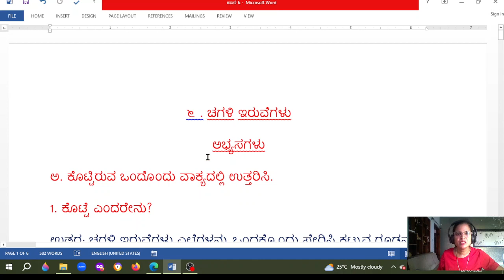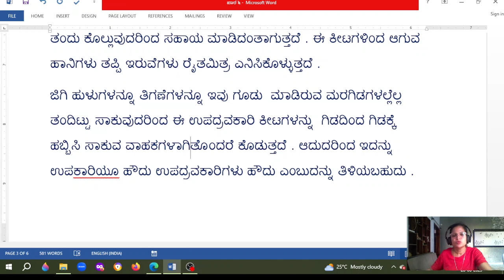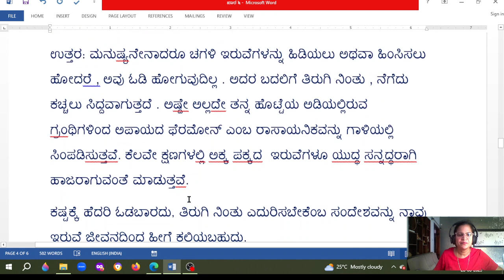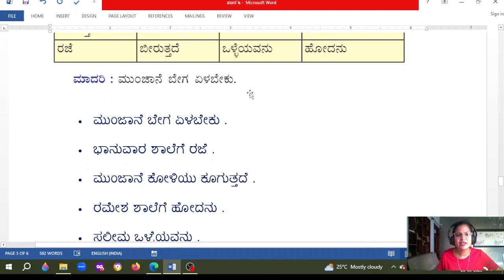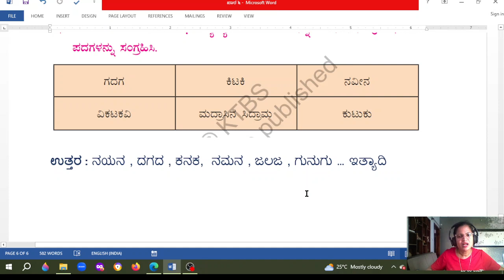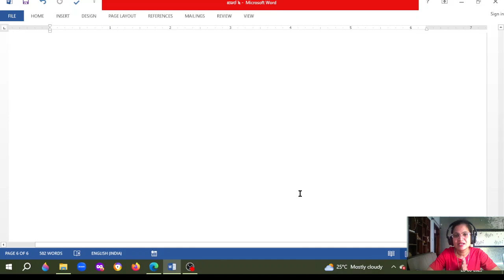ಚಗಳಿ ಇರುವೆ ಪಾ ೬ ಪ್ರಶ್ನ ಉತ್ತರ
ಚಗಳಿ ಇರುವೆ, ಚಗಳಿ ಇರುವೆ pdf, ಚಗಳಿ ಇರುವೆ Lesson Notes, ಚಗಳಿ ಇರುವೆ ಪಾಠ, ಚಗಳಿ ಇರುವೆ ಪಾಠ ಪ್ರಶ್ನೆ ಉತ್ತರ, ಚಗಳಿ ಇರುವೆ ಪ್ರಶ್ನೋತ್ತರಗಳು, chagali iruve, chagali iruve question answer in kannada, chagali iruve in kannada notes, chagali iruve information in kannada,
7ನೇ ತರಗತಿ ಕನ್ನಡ notes pdf, 7ನೇ ತರಗತಿ ಕನ್ನಡ ಪಠ್ಯಪುಸ್ತಕ pdf, 7ನೇ ತರಗತಿ ಕನ್ನಡ ಪ್ರಶ್ನೋತ್ತರಗಳು, 7ನೇ ತರಗತಿ ಕನ್ನಡ ಪದ್ಯಗಳು, ಏಳನೇ ತರಗತಿ ಕನ್ನಡ ನೋಟ್ಸ್, 7ನೇ ತರಗತಿ ಕನ್ನಡ ಕಲಿಕಾ ಚೇತರಿಕೆ, ಕಲಿಕಾ ಚೇತರಿಕೆ 7ನೇ ತರಗತಿ ಕನ್ನಡ ಉತ್ತರಗಳು pdf,